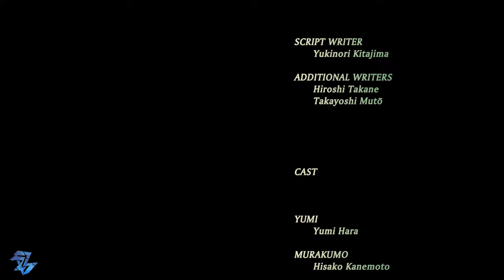Senran Kagura Estival Versus | Shinobi Girl's Heart | Hikage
The flame that burns twice as bright burns half as long, and so it is with the lives of young shinobi. Death comes swiftly — for the lucky ones — and, for those still living, grief is a constant companion. Ryōbi and Ryōna, two shinobi sisters of the Hebijo Clandestine Girls’ Academy elite, know that truth all too well, and they mourn their beloved elder sister every day.
But, when a mystical phenomenon appears, drawing the shinobi world’s finest young ladies into a parallel dimension, everything they know about life and death turns upside down. Taken to a strange world resembling a warm summer island, the girls find themselves face to face with their departed loved ones.
The island’s mysterious mistresses challenge the girls, who hail from four rival schools, to a contest of strength and wits. The winning school, she promises, will not only learn the highest secrets of shinobi lore, but will also have the honour of laying their loved ones’ souls to rest.
The buxom beauties prepare for a new kind of battle, facing not only their rivals, but questions galore. Can the island's hosts be trusted? Will the other schools play fair, team up, or cheat? Will there be time to enjoy the beach before the fighting starts? Will anyone manage to keep their clothes intact? And… if they win, can they bear to be parted from their loved ones a second time?